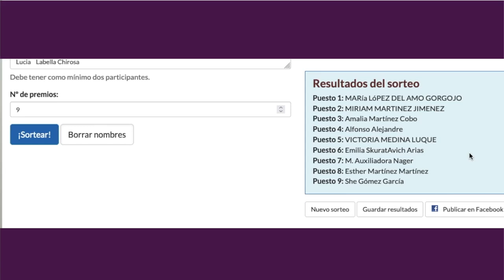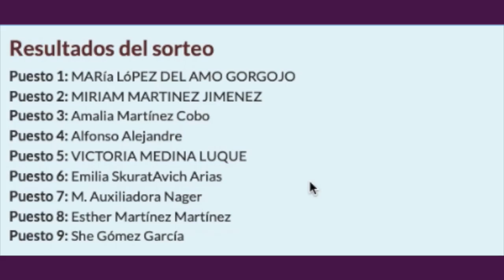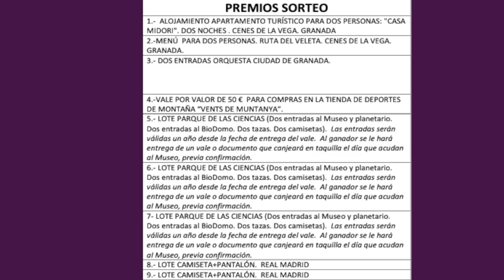Video Gala IV RUTA COCOLESTEROL